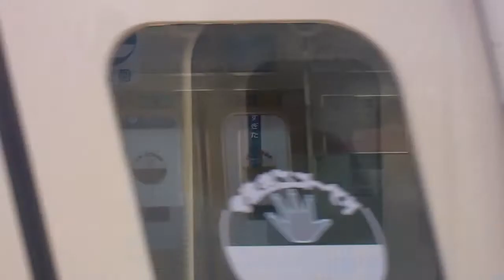Window of the train. -Yokohama Japan - KEIKYU SUGITA - KAMIOOOKA Mar.2014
横浜の車窓　京浜急行〜杉田駅→上大岡駅　2014/03